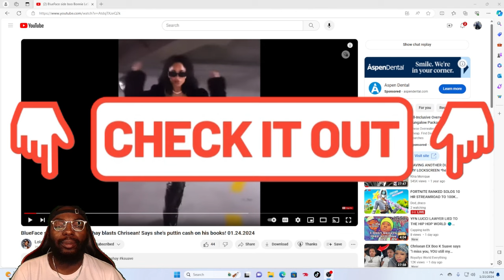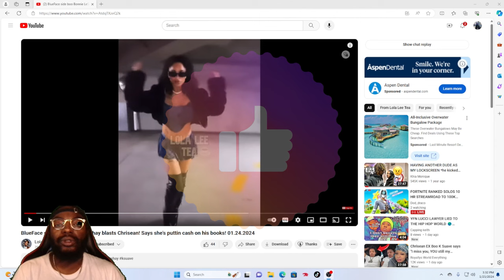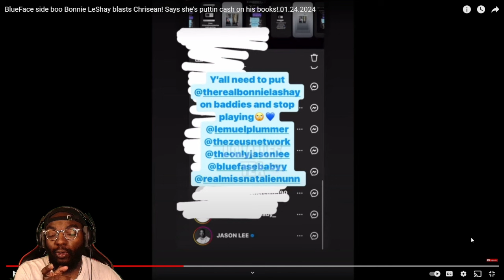Blueface Side Boo Bonnie LeShay "BLAST" Chrisean Rock! She Say's She Putting Money On His Books!!